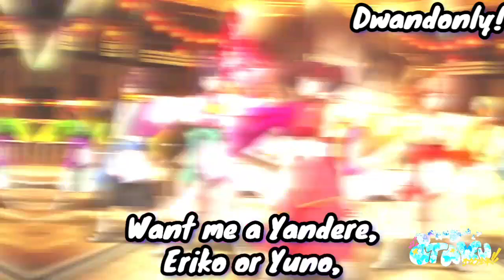MURAK.O & Dwandonly - Freaky Friday! (AMV + Lyric Vid)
Holy S#^%, Had a Lot People Help with this one, but I wanted to make something Special,

oh, Sup Guys, Hope You all are doing Well, we got Domination, almost complete, should be ready to drop before the end of the month, (Hopefully)

but until then, here's a AMV with me & MURAK.O, for a freestyle we did,

thanks love you guys, Otaku Gang 4Lyfe!🤓🤓🤪